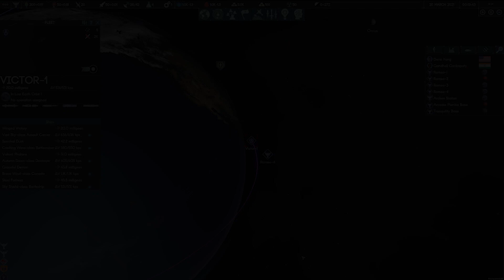Terra Invicta — геополитический симулятор с инопланетным вторжением [Анонс]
Сюжет, фракции, геополитика с советниками и операциями в глобальной стратегии Terra Invicta.

Дата выхода: 2 квартал 2022.

Terra Invicta  – вторжение инопланетян разделило Землю на 7 фракций. Возглавь одну из них и объедини планету, чтобы противостоять инопланетной угрозе или принять инопланетян...

Игра из видео: стратегия Terra Invicta.